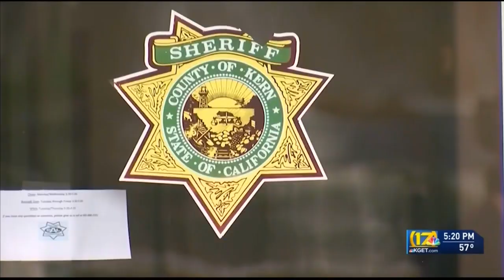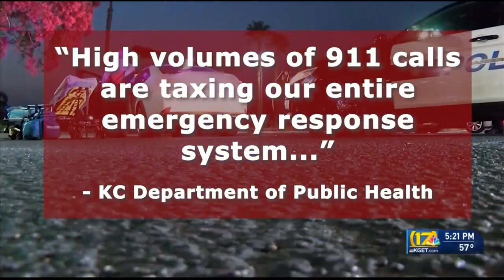Sheriff's Office will now limit in-person responses to certain emergency calls